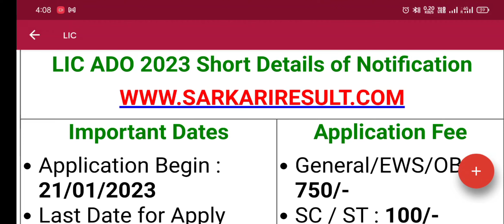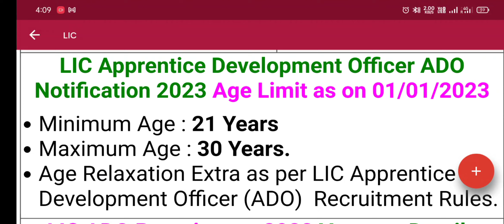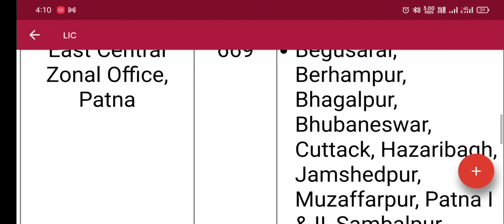LIC ADO RECRUITMENT 2023 || LIFE INSURANCE CORPORATION || GOVERNMENT JOB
Hi

Dosto Aaj Hamne LIC ADO RECRUITMENT 2023 Ki Video Banaya He Ummeed Hai Aapko Ye Video Bahut Pasand Aayegi Thank You So Much...